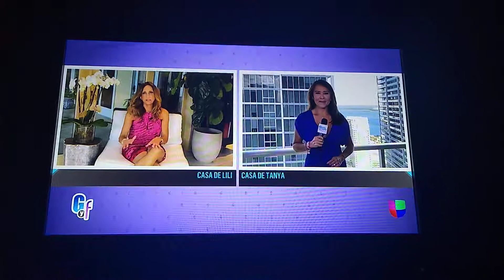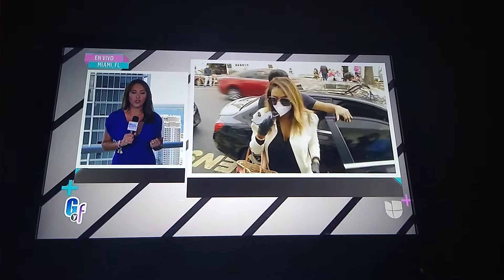Tanya Charry Casa El Gordo Y La Flaca